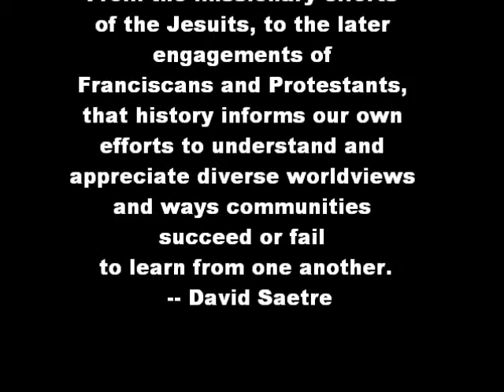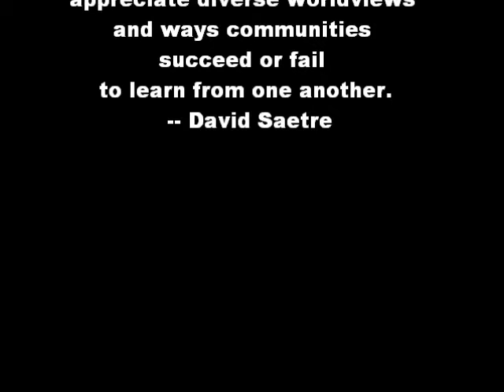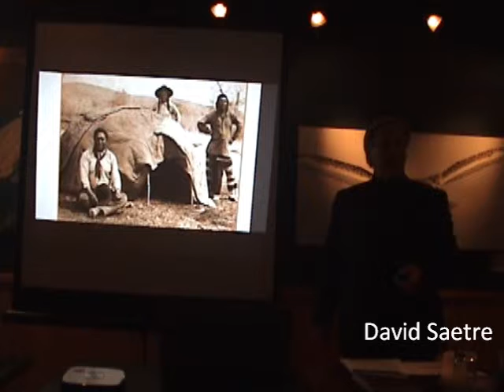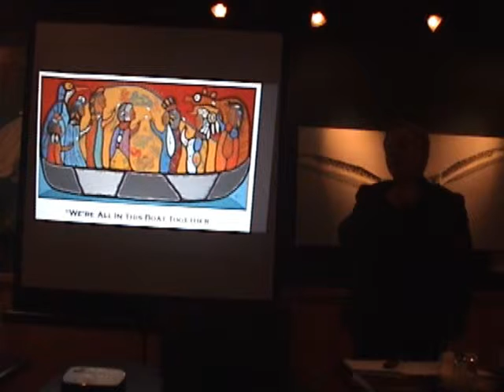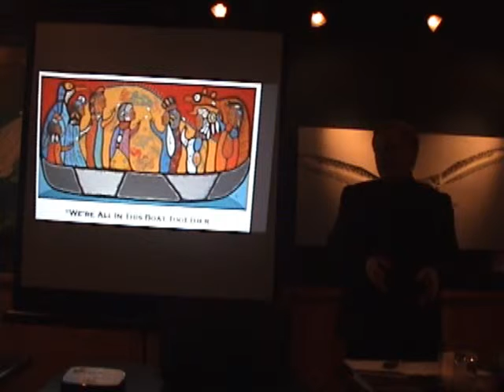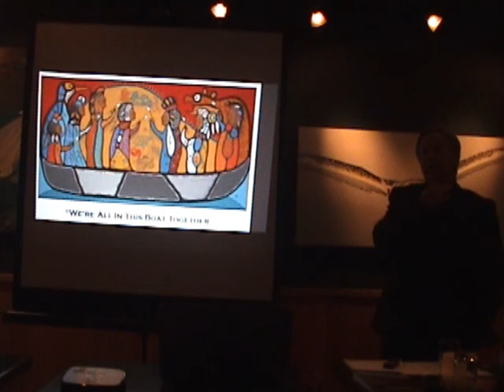Winter Lecture: Black Robes and the Medicine Wheel Part 3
Dinner Lecture: Black Robes and the Medicine Wheel—Religion and a Clash of Cultures in Early Wisconsin History
(Adult Naturalist Program)
David Saetre, campus minister for Northland College, explores the engagement of European Christians with indigenous Native communities from the early fur trade through the mid-19th century treaties. From the missionary efforts of the Jesuits, to the later engagements of Franciscans and Protestants, that history informs our own efforts to understand and appreciate diverse worldviews and ways communities succeed or fail to learn from one another.